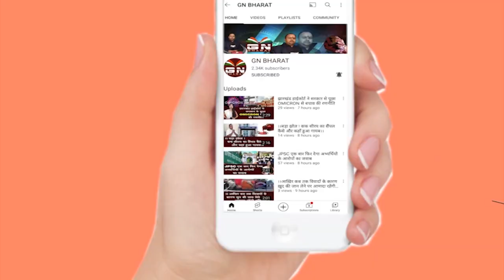शिल्पी नेहा तिर्की ने लीं शपथ, मंत्री हफीजुल अंसारी ने कह दी यह बड़ी बात